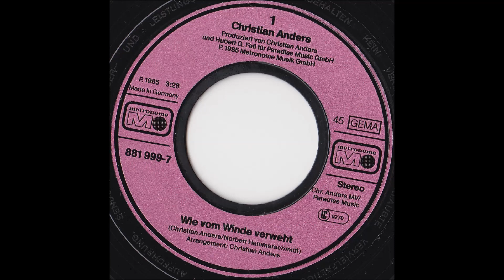CHRISTIAN ANDERS - WIE VOM WINDE VERWEHT (aus dem Jahr 1985) Originalsingle